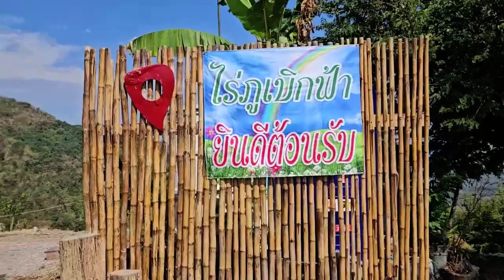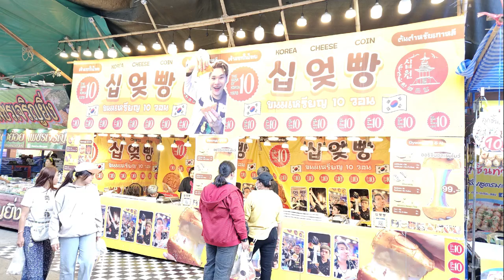2024 01.19 ~27 태국 푸타벅 좋은님들과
여행을 하거나 노름을 해보면
사람의 성격을 알수 있다